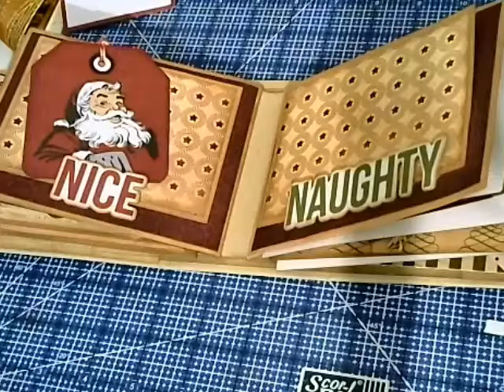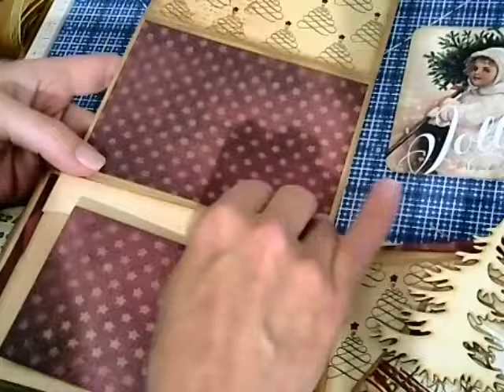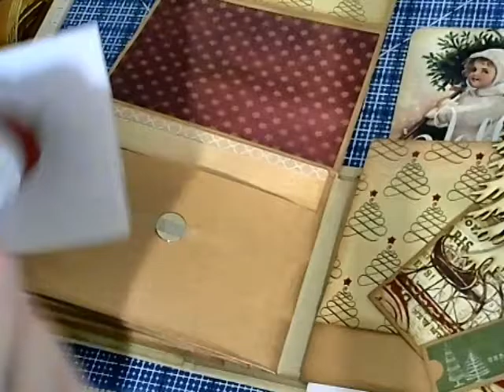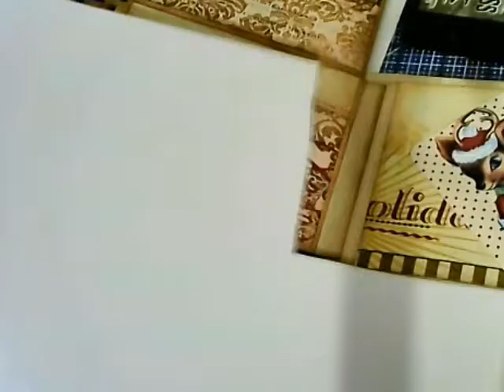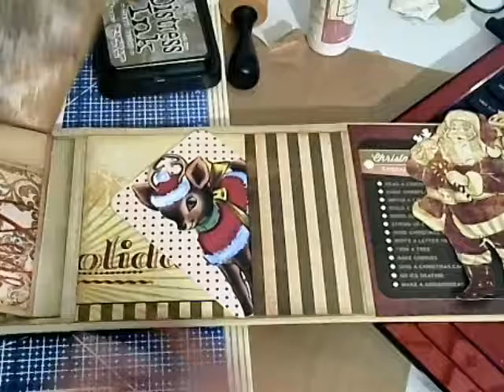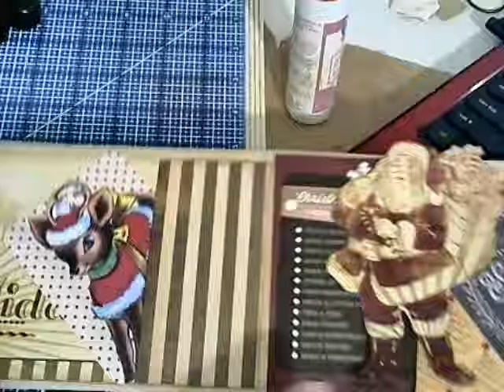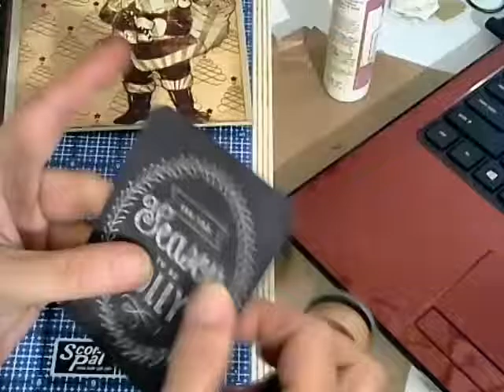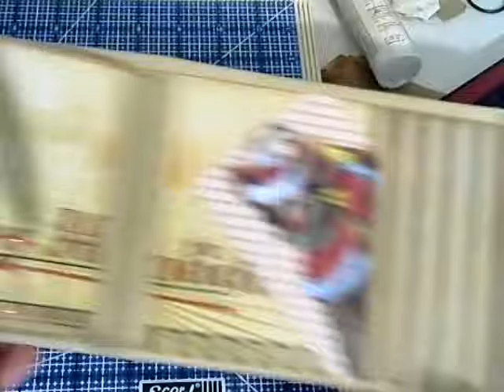Lost and Found Christmas envelope min album tutorial #7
Adding patterend paper and decorating pages 3.4. and 5. Also finishing the cover.